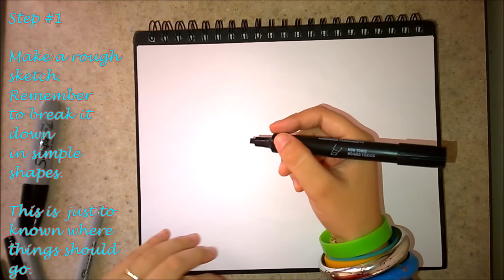How to draw Ruby and Sapphire (general audiences)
Urgent message:

Guys I need your help. My tablet screen is currently broken, but I manage to fix the motherboard so I can make videos at a extend (screen still cracked so i have limited access to record).
Please, if you can help me out, donate it will really help me a lot!

Goal:$250

*The person that donate the most will get a request from me of any character (black and white)

To those that guessed that Ruby & Sapphire  was the "Eternal flame & ice"couple" theme hint boy you were right but the one who guess it first was The_Magnificent_Sans, congratulations buddy!

I need your help guys, I really want to upgrade my content quality. So, if you can lend me a hand, I will really appreciate it. Even a $1 will help me greatly and I will be very grateful, please check it out:

The next week theme hint:
" I'm on my breeeeeaaaak. !"

Programs I used:
Legends

Time:
15 minutes

Materials:
Sharpie marker
Precise v5 pen
red ink pen
blue ink pen
2 white paper
Dollar store black cheap marker (this one is for the sketch, so don't waste good quality materials on this part, I can't anyway)

Songs:
1. The anwser (Steven universe)
2. Rose's room (Steven universe)
3. Paradice (Steven universe)
4. Here comes a thought (Steven universe)

Are you interested in a commission of your favorite character, etc?
$40 Lineart
$55 Color

Do you want colorful tutorials and not the boring b/w drawings?
This will really help me a lot in getting materials and equipment!